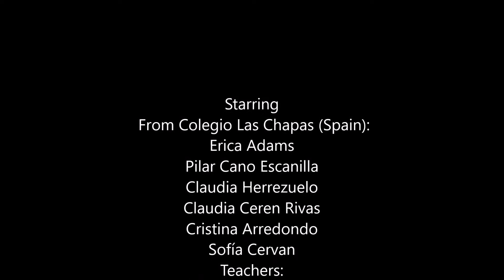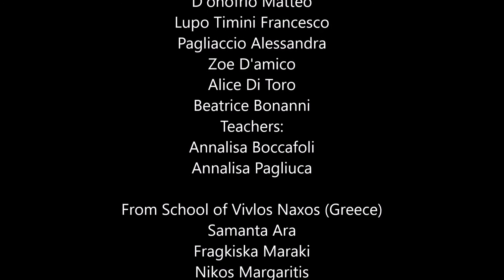EnvStories Erasmus+ Training School in Athens: Closing event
And the training school came to the end in a warm closing event!